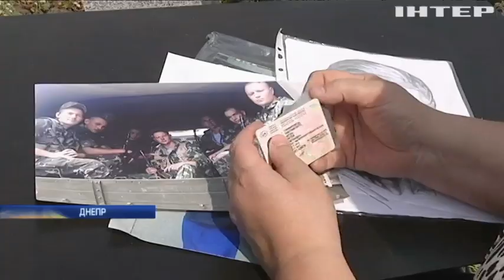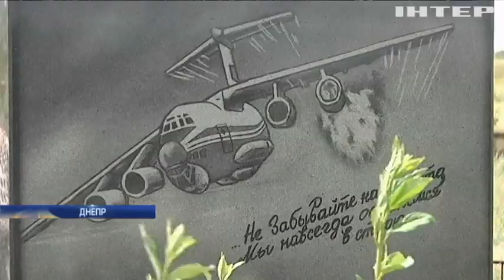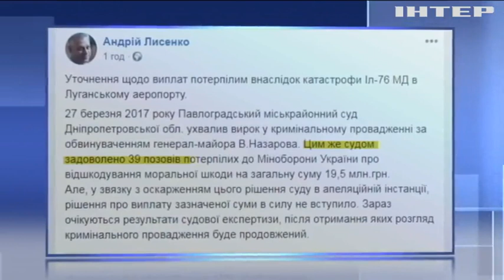Авиакатастрофа Ил-76: накажут ли виновных в трагедии?